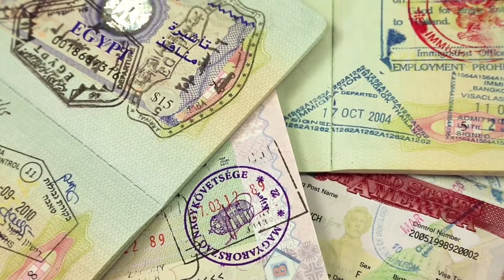Best Countries in Latin America to Move and Retire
Best countries in Latin America: let's check the best nations in to move, live, retire and invest in the Latin American region

Are you considering traveling, moving or retiring in Latin America? Let's analyze the countries in the region in terms of infrastructure, quality of life, health care, public safety, weather and economics.

Latin America: Overview

The region of Latin America extends from Mexico in North America to as South as Argentina in South America. Latin America has its name from the languages spoken in the region: Spanish, Portuguese and French, which are all Romance languages derived from Latin.

There are other countries in South America and the Caribbean that do not speak Romance languages, and thus aren't considered as Latin America such as Suriname and Jamaica.

The advantages of living in Latin America

Before we get to the list of the best countries to live in Latin America, let's analyze some of the advantages of living in this part of the world. Some of the key advantages of living in the region are: low cost of living, easy visa and residence permit policies, thriving expat communities in many cities in the region, pleasant weather in most countries and a relatively easy languages to learn if you are an English or Romance language speaker.

One of the major advantages of living in Latin America is being able to enjoy some of the lowest cost of living in the world. Most countries in Latin America are developing countries, and have considerable weaker economies when compared to the US or Western Europe. For that reason, your US dollar, euros or pounds will last much longer in Latin America then back home.

Some of the most significant price differences between South America and the United States are real estate prices, health care and services costs.

Easy Visa and Residence Permit

Another interesting advantage of living in Latin America is that most countries in the region have a relatively easy visa and residence permit policy. If you are an American and you want to live in Europe for example, most countries do not have a visa for retirement, and the ones who have it usually have high requirements in order to live in the country as a retiree. That's not the case in Latin America.

In most Latin American countries you can get a visa to stay year round relatively easily. If you just want to spend half of the year in Latin America you can come to Mexico, and enjoy a 180 day visa free entry. This applies to Americans, Canadians, and most citizens of Western Europe.

Pleasant Weather

Latin America also has some of the best weather in the world. Most countries in the region are located in low latitudes, close to the Equator. For that reason, winters in the region tend to range from mild to non-existent. While there are exceptions to this, like parts of the Andes or cities like Ushuaia in Southern Argentina, that's not the case for most of the region.

Spanish Language

The last advantage I would like to point out before we get to the countries is the Spanish language. Most countries in Latin America speak Spanish, which is a quite useful and not too difficult to learn language. The only large country in Latin America that doesn't speak Spanish is Brazil, which has Portuguese as its official language. Portuguese however, is quite similar to Spanish, while the pronunciation is different, the vocabulary and grammar are very similar.

Best countries in Latin America to Immigrate, Retire and Invest

03:23 Uruguay (footage by Marcelo Campi)

04:23 Chile
05:24 Brazil
06:27 Mexico